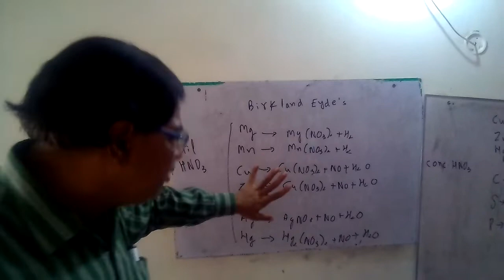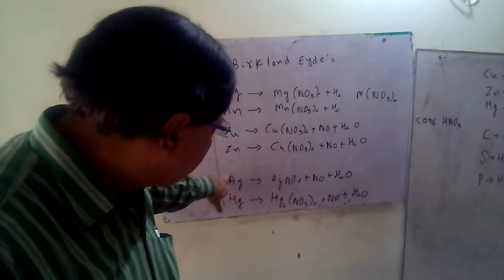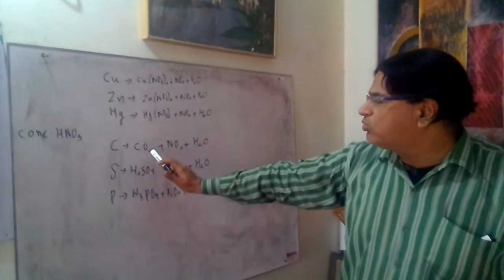Awesome concepts of nitric acid